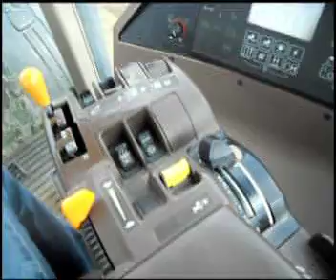JD 8320 - VN Terra Disc 500